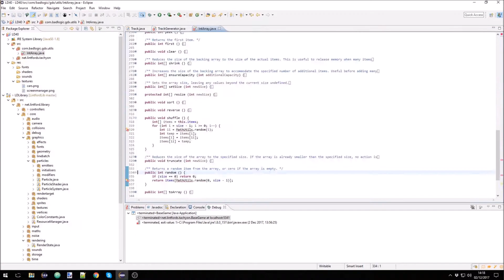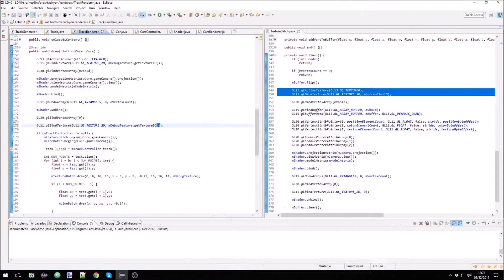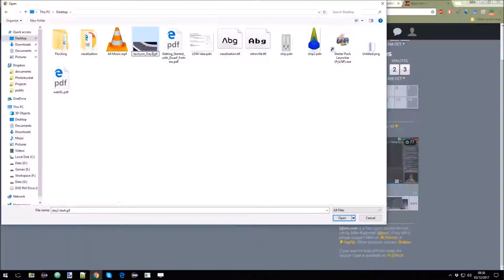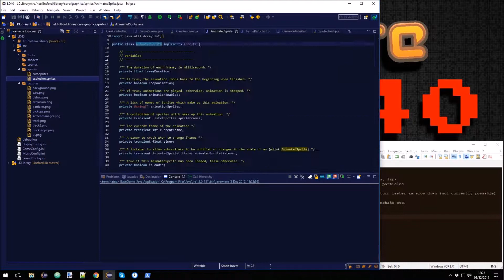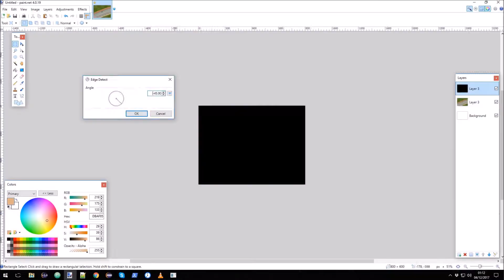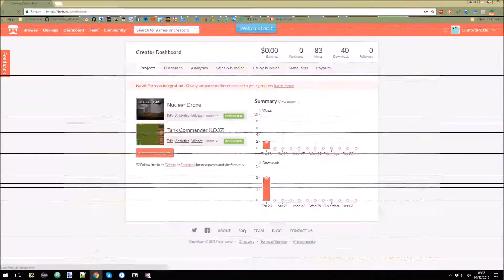LD#40 Tachyon R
Timelapse of the Ludum Dare Compo entry 'Tachyon-R'.
Here I made a top-down 2d racer in 48 hours using Java and the OpenGL wrapper LWJGL.